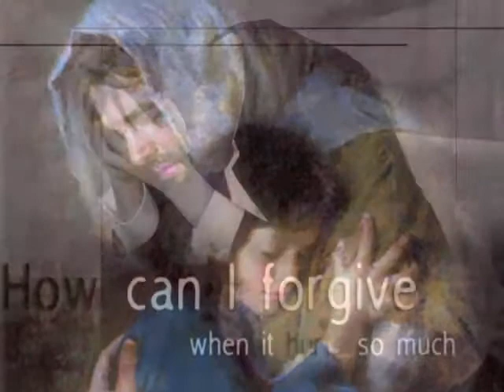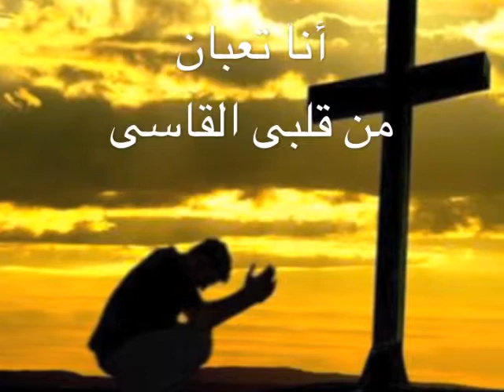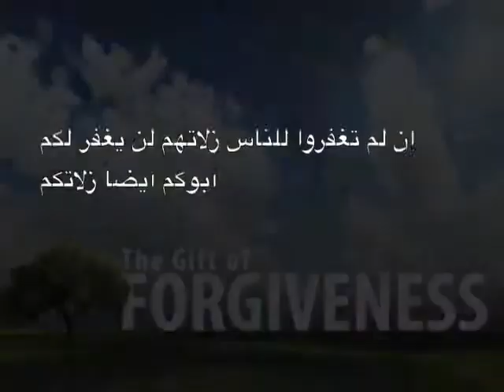Forgive - Arabic song by Mona Hanna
Here, Mona Hanna from the St. Mary Coptic Orthodox Church in Atlanta, GA, sings an original song, about forgiving.